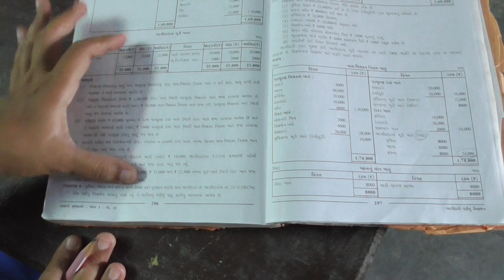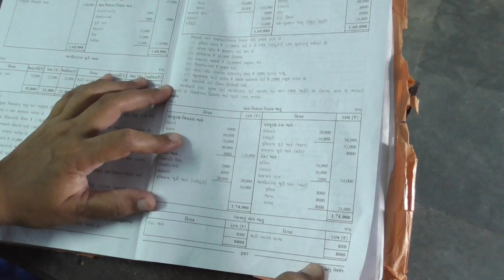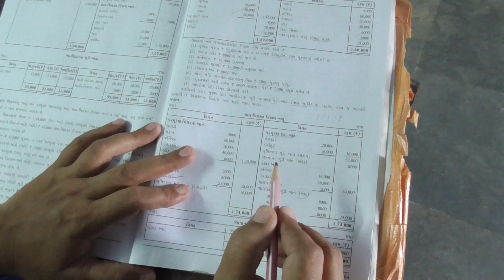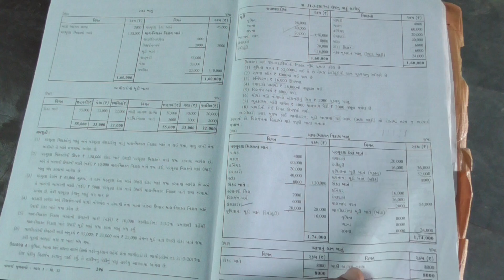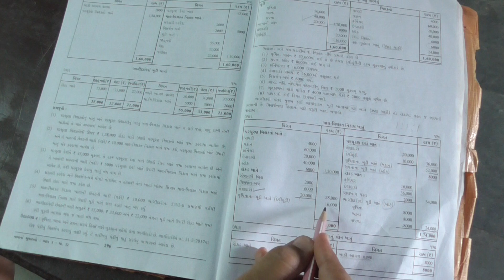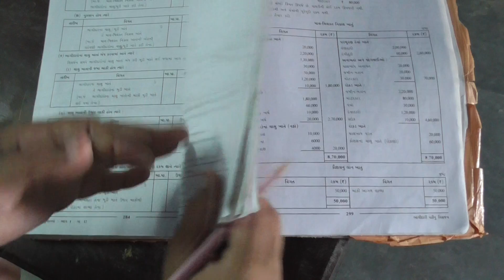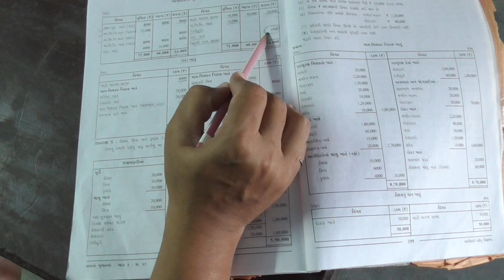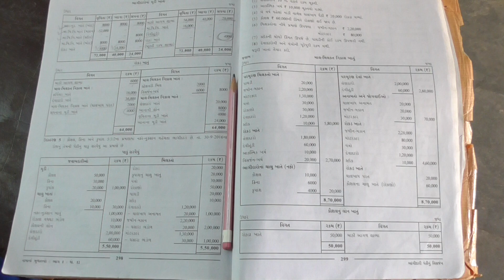શ્રી બ્રહ્માનંદ વિદ્યા મંદિર વિષય : નામુ ધો.૧૨ ચેપ.૬ ભાગીદારી પેઢીનું વિસર્જન ભાગ-6